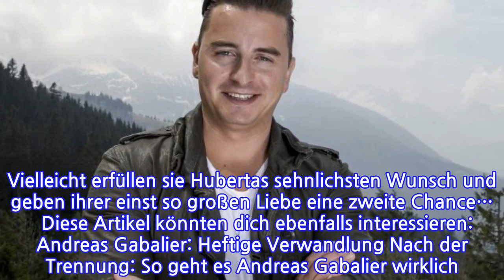Andreas GabalierLiebes-Comeback mit Silvia?